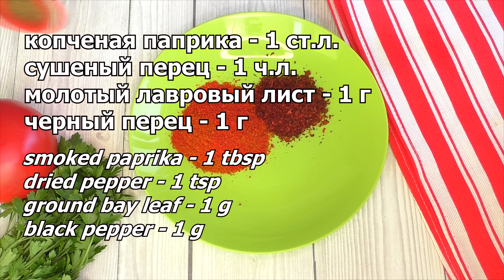Вся семья караулит возле холодильника! Готовлю грудинку как Лучшую закуску!#741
Сегодня я покажу рецепт засолки сала или грудинки особым способом.
Сало или грудинка готовится достаточно быстро.
Специи распределены равномерно и от этого вкус просто невероятный.
Готовьте вместе со мной простой рецепт сала.

РЕЦЕПТ:
грудинка - 1 кг
дижонская горчица - 30 г
копченая паприка - 1 ст.л.
сушеный перец - 1 ч.л.
молотый лавровый лист - 1 г
черный перец - 1 г
нитритная соль - 10 г
соль - 10 г
(можно взять просто 20 г обычной соли)